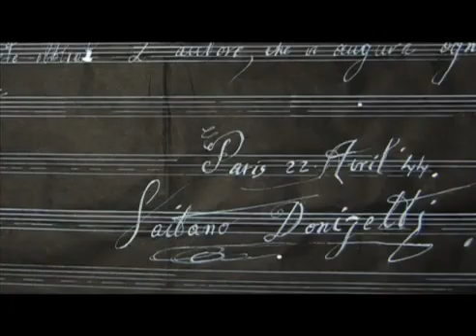OPERA MAKING OF Teaser Arras Rouen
Staging and Light: François de Carpentries
Set and Costumes Design: Karine Van Hercke